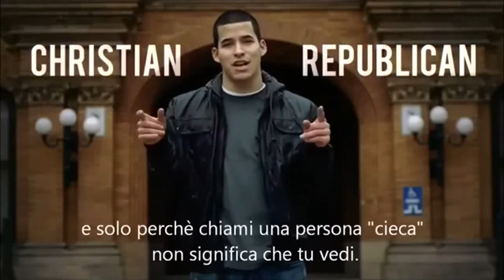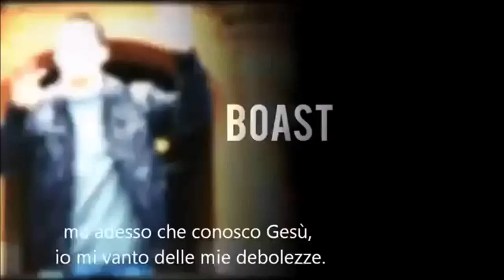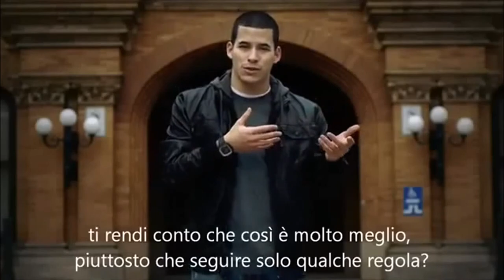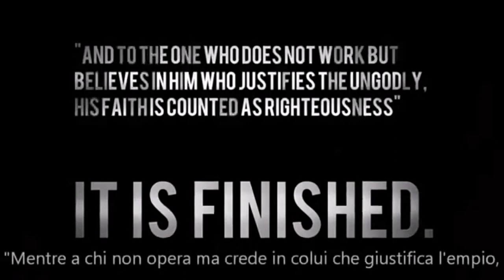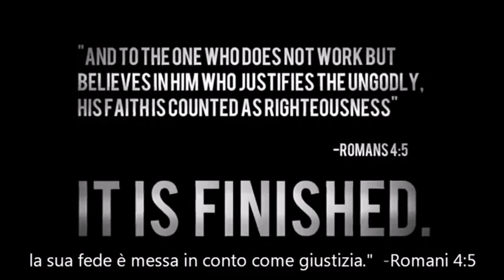Religion says do, Jesus says done!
What if I told you Jesus came to abolish religion? What if I told you voting Republican really wasn't his mission? What if I told you Republican doesn't automatically mean Christian, and just because you call some people blind, doesn't automatically give you vision?

I mean, if religion is so great, why has it started so many wars? Why does it build huge churches but fails to feed the poor? Tell single moms God doesn't love them if they've ever had a divorce? But in the Old Testament, God actually calls religious people whores.

Religion might preach grace, but another thing they practice. Tend to ridicule God's people. They did it to John the Baptist. They can't fix their problems, and so they just mask it, not realizing religion's like spraying perfume on a casket.

See, the problem with religion is it never gets to the core. It's just behavior modification like a long list of chores. Like let's dress up the outside, make it look nice and neat, but it's funny that's what they used to do to mummies while the corpse rots underneath.

Now I ain't judging. I'm just saying, quit putting on a fake look, cause there's a problem if people only know you're a Christian by your Facebook. I mean, in every other aspect of life, you know that logic's unworthy. It's like saying you play for the Lakers just because you bought a jersey.

See this was me too, but no one seemed to be on to me. Acting like a church kid while addicted to pornography. See on Sunday, I'd go to church but Saturday getting faded, acted as if I was simply created just to have sex and get wasted. See I spent my whole life building this facade of neatness, but now that I know Jesus, I boast in my weakness.

Because if grace is water, then the church should be an ocean. It's not a museum for good people. It's a hospital for the broken. Which means I don't have to hide my failure. I don't have to hide my sin. Cause it doesn't depend on me. It depends on him.

See because when I was God's enemy and certainly not a fan, He looked down and said, "I want that man." Which is why Jesus hated religion, and for it he called them fools. Don't you see so much better, than just following some rules.

Now let me clarify. I love the church, I love the Bible, and yes I believe in sin. But if Jesus came to your church, would they actually let him in? See remember he was called a glutton and a drunkard by religious men. But the Son of God never supports self-righteousness, not now, not then.

Now back to the point. One thing is vital to mention, how Jesus and religion are on opposite spectrums. See one's the work of God, but one's a man-made invention. See one is the cure, but the other's the infection.

See because religion says do. Jesus says done. Religion says slave. Jesus says son. Religion puts you in bondage while Jesus sets you free. Religion makes you blind, but Jesus makes you see.

And that's why religion and Jesus are two different clans. Religion is man searching for God. Christianity is God searching for man. Which is why salvation is freely mine. And forgiveness is my own. Not based on my merits, but Jesus' obedience alone.

Because he took the crown of thorns and the blood dripped down his face. He took what we all deserved. I guess that's why you call it grace. And while being murdered, he yelled, "Father forgive them. They know not what they do." Because when he was dangling on that cross, he was thinking of you. And he absorbed all your sin, and he buried it in the tomb, which is why I'm kneeling at the cross saying, "Come on, there's room."

So for religion, know I hate it. In fact I literally resent it. Because when Jesus said, "It is finished," I believe he meant it.